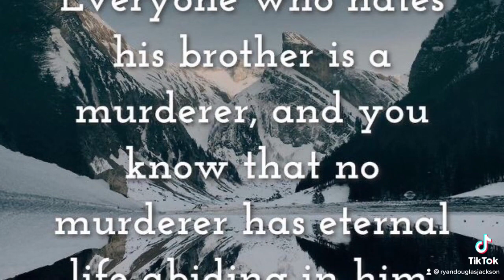Angels and messengers appear all throughout the Bible